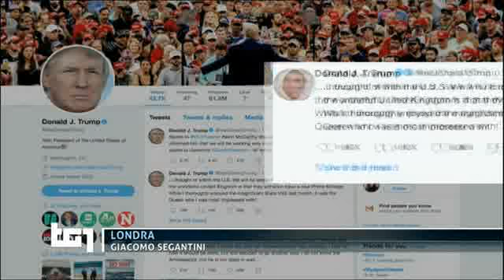§.151/** USA VENDITA DI ARMI A TAIWAN - TELEVIDEO-PLUS 09 LUGLIO 2019 - PROTESTE DELLA CINA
TITOLi TG1-giorno 09 luglio 2019 - MarteDì /PRIMa notizia: domani l'atteso vertice su imMIGRazione

§.901/** PRIMA NOTIZIA TG1-giorno+televideo 09 luglio 2019: domani vertice su imMIGRazione

§.152/** HONG,  KONG - TG1 09 LUGLIO 2019 - VITTORIA DEL POPOLO DEGLI OMBRELLI

§.151/** USA VENDITA DI ARMI A TAIWAN - TG1+TELEVIDEO 09 LUGLIO 2019 - PROTESTE DELLA CINA

== TELEVIDEO 09/LUGLIO/2019 MarteDì == ore 14.28

14.28  DOPO ATTACCO SPADAFORA SALTA CONFERENZA

§ Pagina 103 - sottopagina 01
ATTACCO SPADAFORA A SALVINI, E' BUFERA
Lo critica per parole su Carola Rackete
Lega insorge: "Si scusi o si dimetta"
Salvini: che ci fa al governo con me ›120

CENTRO ANTIVIOLENZA,SALTA LA CONFERENZA
Annullata da Spadafora e Bongiorno  ›120

DRESS CODE A BORSISTE,ARRESTATO BELLOMO
Ex giudice minacciò anche Conte     ›140

LEGA PROPONE MULTE DA 1 MLIONE ALLE ONG
Salvini a Tunisi: useremo navi di linea
Migranti,Conte convoca nuovo vertice ›120

ANTIDOPING UE, ARRESTI E MILLE INDAGATI
Allerta maltempo in sette Regioni   ›140

:title: HONG KONG: LEGGE SU ESTRADIZIONE"E' MORTA"
La governatrice filo-Pechino di Hong Kong, Carrie Lam, ha assicurato che la contestata legge per l'estradizione in Cina "è morta". La dichiarazione giunge dopo giorni di proteste e violenti scontri di piazza. Il lavoro dell'amministrazione di Hong Kong circa la legge sull'estradizione è stato "un totale fallimento", ha detto Lam nel corso di una conferenza stampa. Non soddisfatto dalle dichiarazioni della governatrice, il Civil Human Rights Forum, gruppo chiave delle proteste, ha promesso nuove manifestazioni fino al completo ritiro della legge.

:title: USA, PRIMO VIA LIBERA PER ARMI A TAIWAN
Il Dipartimento di Stato Usa ha approvato la potenziale vendita di armamenti a Taiwan per 2,2 miliardi di dollari. Il Congresso americano, che è stato già informato circa il potenziale accordo, il quale comprenderebbe la vendita di 108 carri armati Abrams e di circa 250 missili Stinger, ha 30 giorni di tempo per opporsi alla vendita. Immediata la reazione di Pechino, che ha chiesto agli Stati Uniti di "annullare immediatamente" il progetto di vendita. La Cina, che considera Taiwan una provincia ribelle, esorta gli Usa ad onorare il principio di "una sola Cina".

:title: MITSOTAKIS: TESTA ALTA DOPO TANTO DOLORE
"Lavorerò duramente, per tutti i greci e le greche, anche per quelli ch non ci hanno votato. E cominceremo subito perché non c'è tempo da perdere". Così il vincitore delle elezioni e futuro premier greco Kyriakos Mitsotakis, nel suo discorso dopo il successo alle urne. Ha ribadito le promesse:meno tasse, salari più alti,più investimenti. E' ora che la Grecia "si faccia sentire" in Europa: "I cittadini hanno preso il destino nelle loro mani". E' l'alba di un nuovo giorno". La Grecia emergerà "orgogliosamente" da un'era "dolorosa".